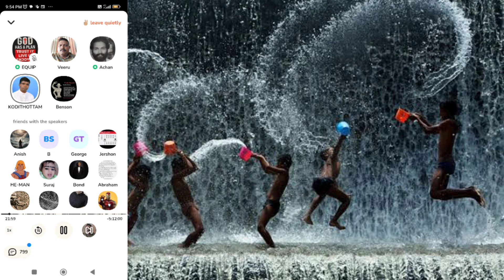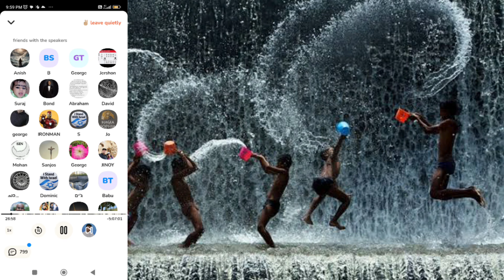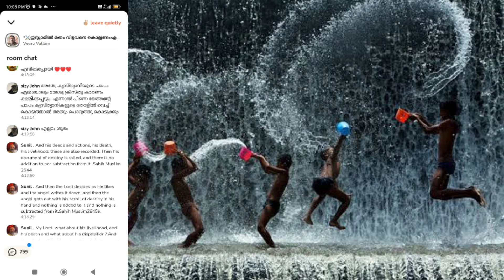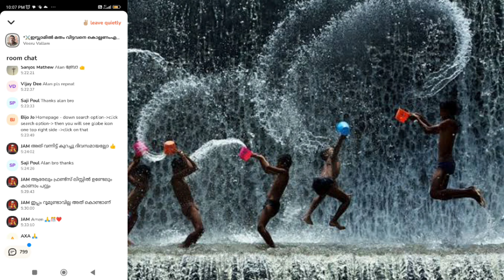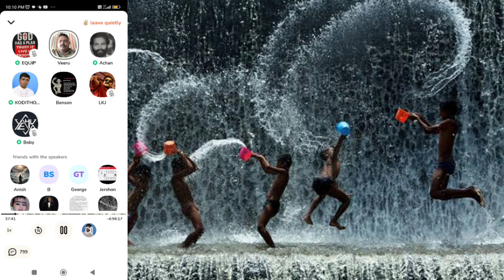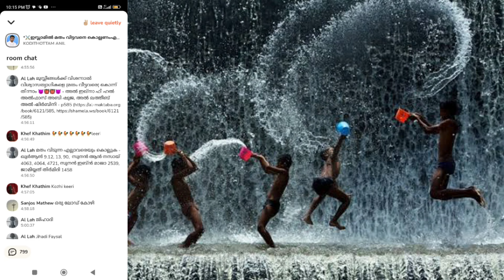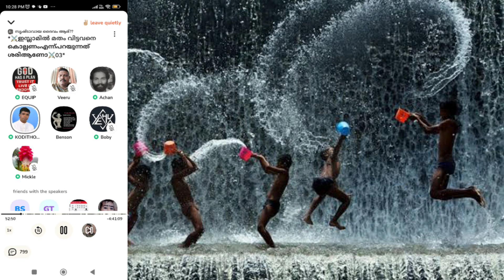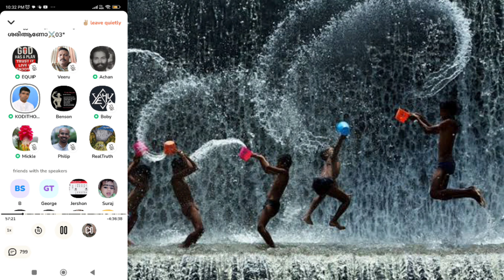സ്ത്രീകൾ നബിക്ക് കൊടുത്ത ധാനം എന്താണ് സാറെ? കൊടിത്തോട്ടം കലക്കി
in this debate one islam man came and refuse all the unwanted things that nabi does.
malayalam debate
debate malayalam
new islam Christian debate
Christian debate
clubhouse debate.